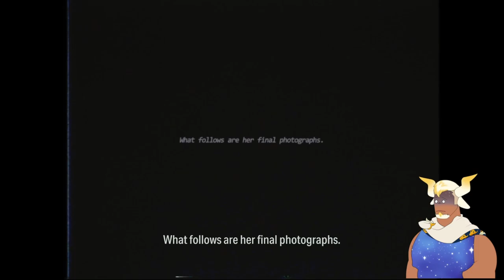Deerfest is Canceled?! - Alan Wake 2 |30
I've got a clicker, a geriatric rock band, and the support of a paranatural government agency, and it's time to bring Alan Wake out of that lake! Everything is Okay!

Alan Wake 2 is a sequel 13 years in the making and it's time to experience the fresh hell that awaits us in Bright Falls! This is episode twenty-nine of my playthrough for Alan Wake 2, and I hope you enjoy!